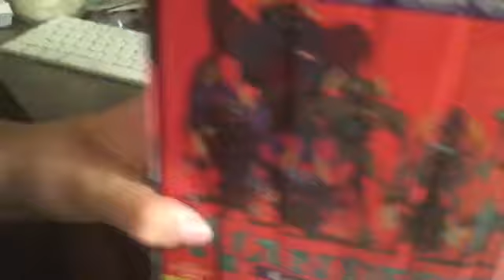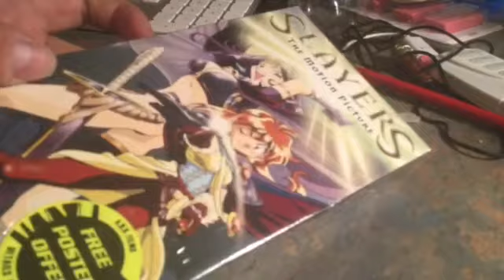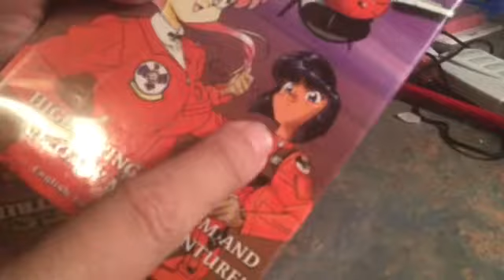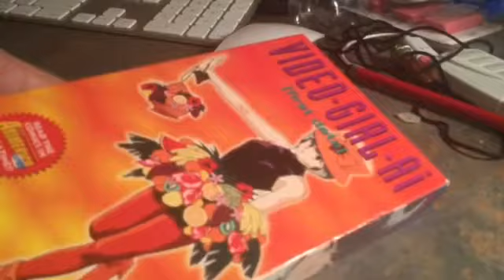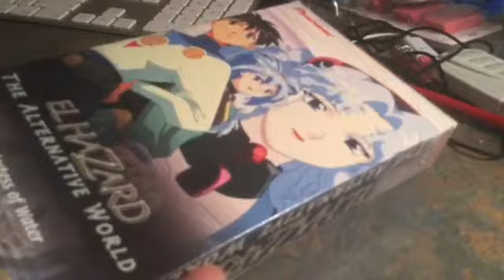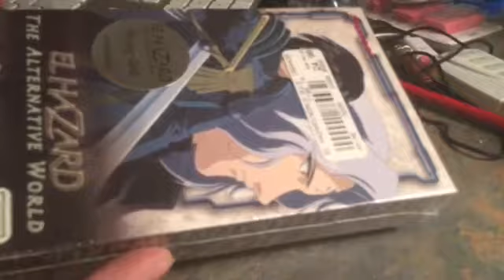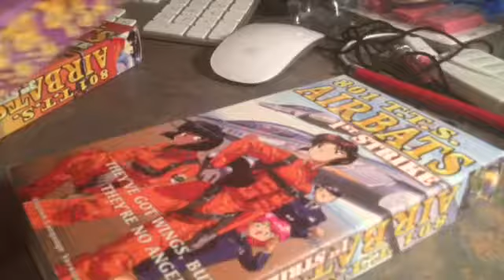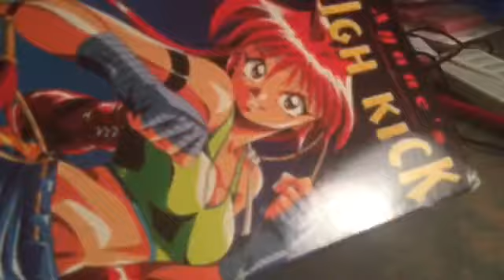My Anime Collection on VHS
Back in the day I collection big time, I still do to this day but this is my VHS collection